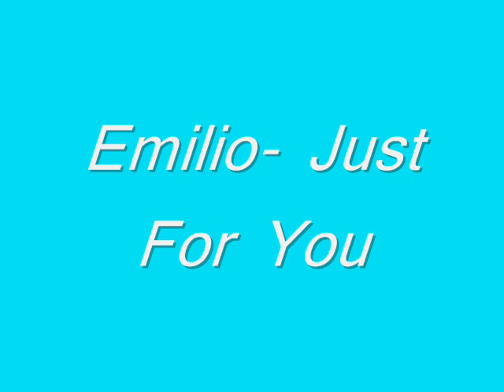Emilio-Just For You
Nagyon nagy világ albumról